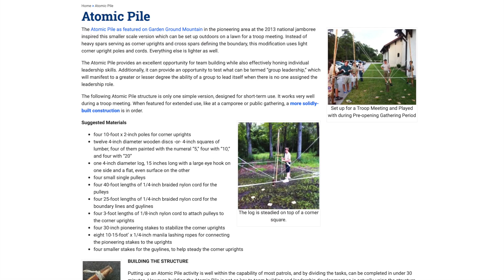"Atomic Pile" at Scout Camp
An "Atomic Pile" is set up in the Scoutcraft area at Camp Barstow for use by Scouts in-between seated sessions of merit badge classes, as a gathering period for first-year campers, and during free time.